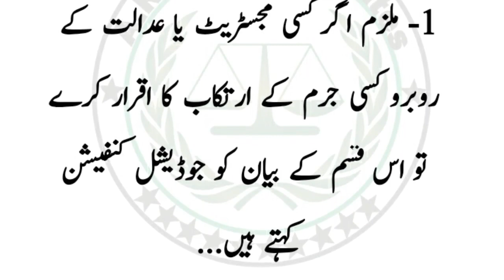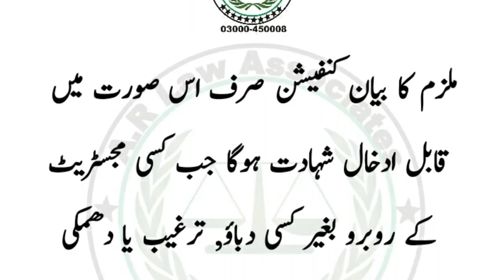Iqbal E Jurm Ki Ahmiyat Or Iqsaam | Qanoon Ki Roshni Mein | Section 164 or 364 CrPC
In this video Judicial Confessions are those confessions which are made before a Magistrate or a Court in the course of legal proceedings. Confession recorded under section 164 and 364 of Criminal Procedure Code and A confession which is neither made to a Magistrate nor in the course of legal proceedings is described as Extra-Judicial Confession. It may be contained in a documentary made by the accused or it may be verbally.